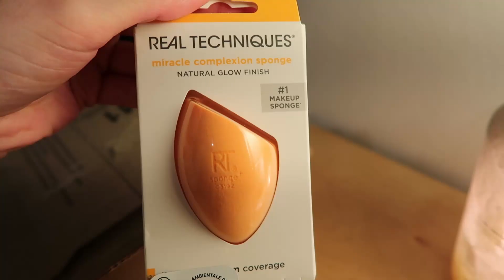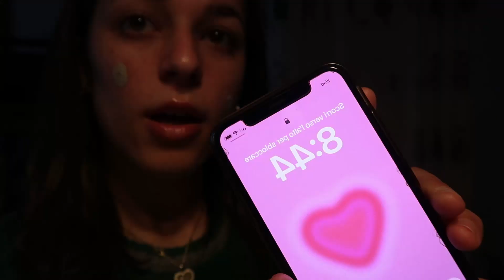non possiamo piacere a tutti (uffa però)